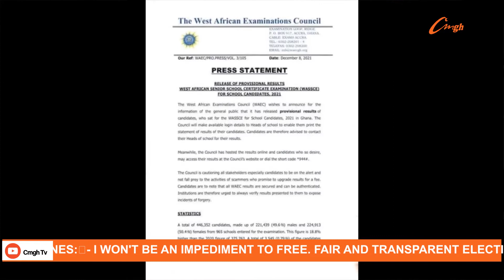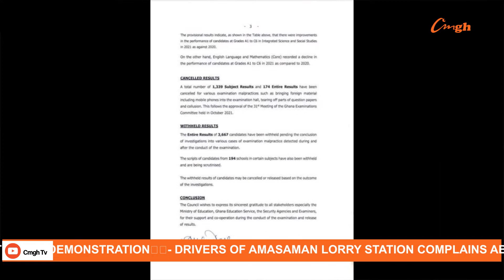10/12/2021; Cmgh News with Nii Kwatelai Quartey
Have you heard what NDC is saying about the 2022 budget